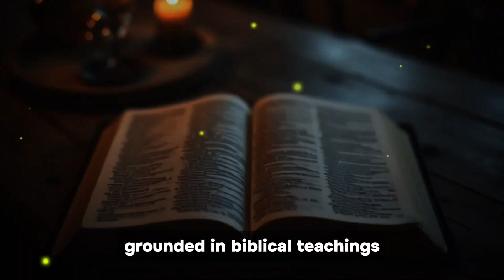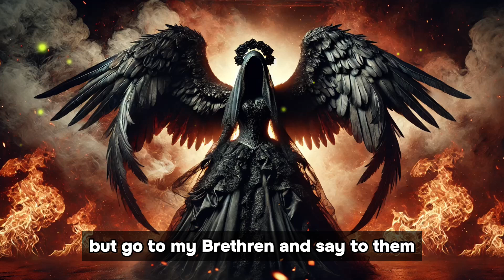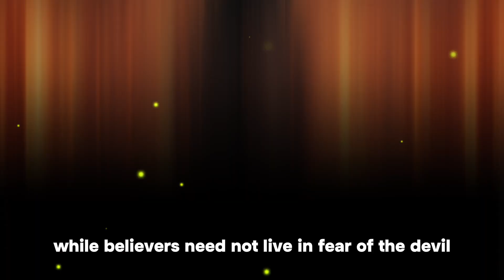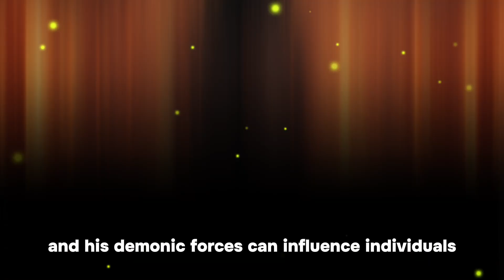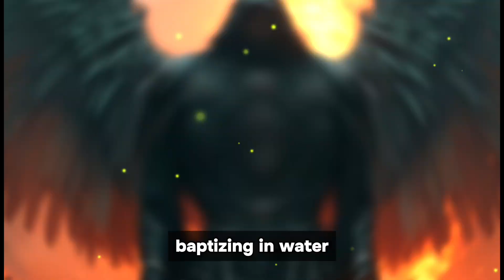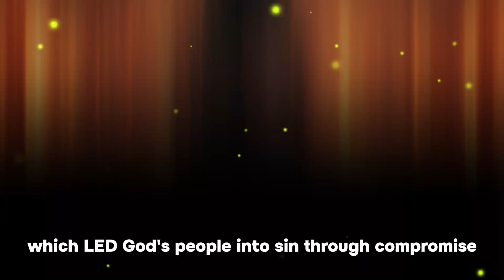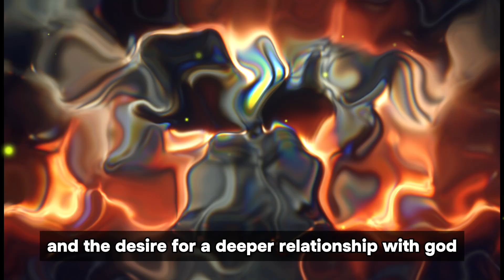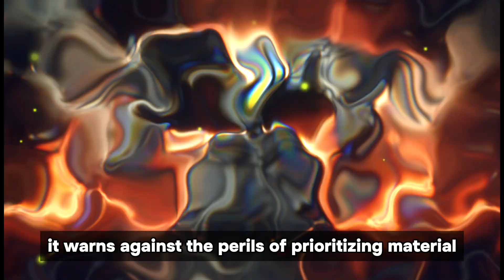Satan’s Deceit and the Church’s Mission: A Call to Spiritual Vigilance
The video encapsulates a significant theme in contemporary faith discussions. It emphasizes the need for believers to recognize and combat the deceptions propagated by Satan that can infiltrate church communities. By identifying these lies, the church is urged to take proactive steps in strengthening its faith, unity, and outreach efforts. This call to action serves as a reminder that believers are empowered to engage in spiritual warfare, fostering an environment where truth prevails over deception. Ultimately, the video highlights the urgency for the church to remain vigilant and responsive to the challenges posed by spiritual forces, encouraging a renewed dedication to Christ’s teachings and mission.